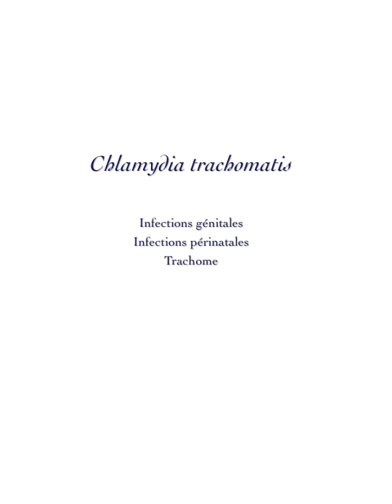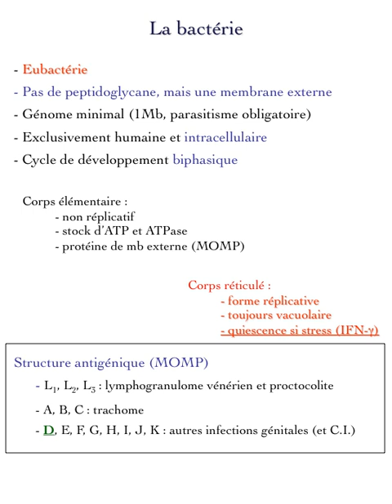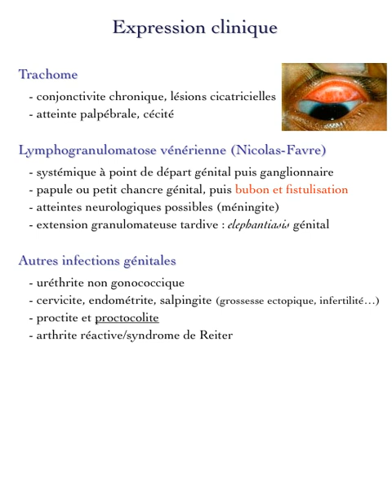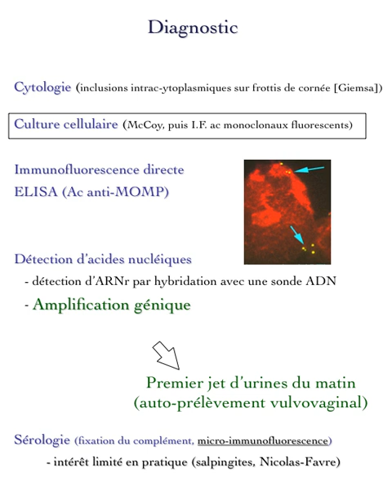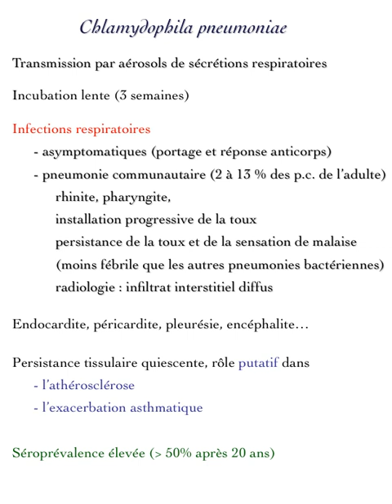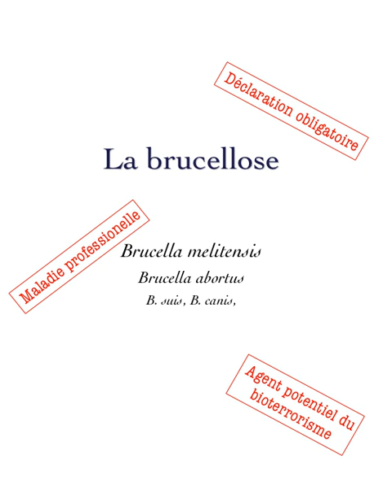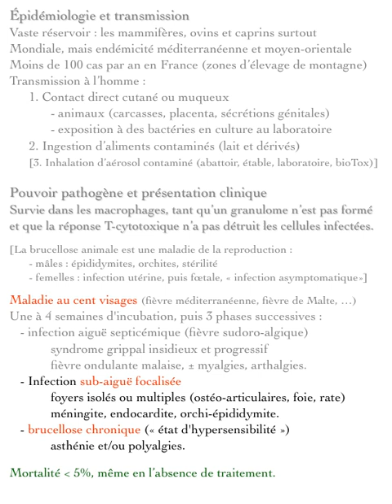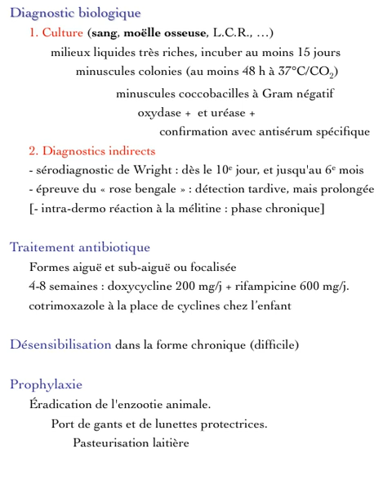chlamydia brucella 2008